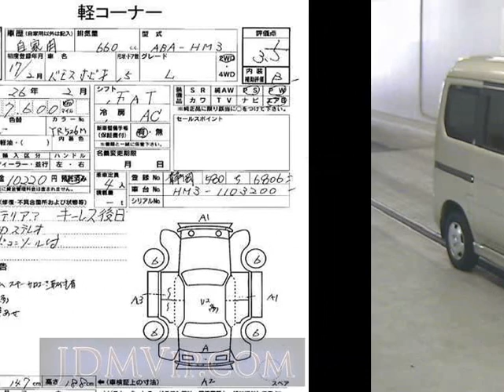2005 HONDA VAMOSHOBIO L HM3